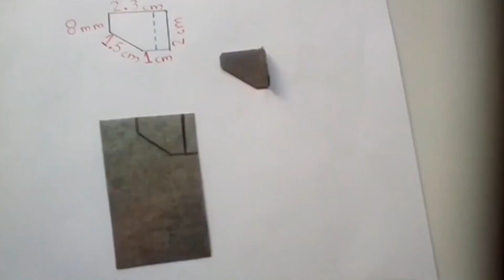Como CAMBIAR el CORCHO del FRENO de un MOTOR de una MAQUINA de coser.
Y DEJA TU LIKE PARA MAS VIDEOS COMO ESTE.

👉0:00 - Introducción

📢COSAS QUE DEBE SABER📕
🔎 ¿Qué es Repara tus máquinas de coser industrial🛠?
Es un canal que se dedica a Reparar maquinas de coser industrial como la Maquina recta, la Maquina overlock, la Maquina collaretera, la Maquina de ojal ,la Maquina pretinadora ,la Maquina de codo ,la Maquina presilladora y la Maquina de 2 agujas y Maquinas automáticas.
📗¿Puedo obtener más consejos cómo este , para reparar mis maquinas de coser industrial.?